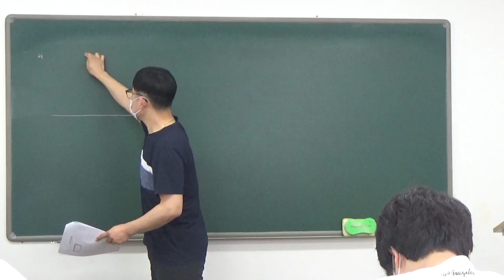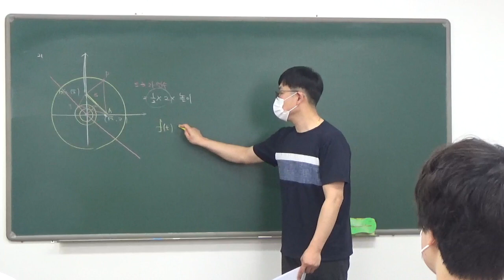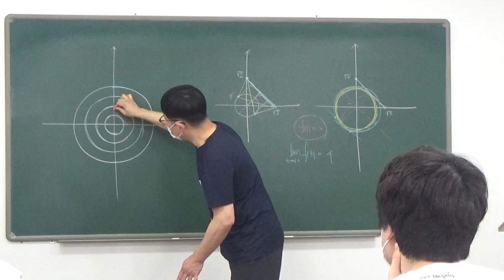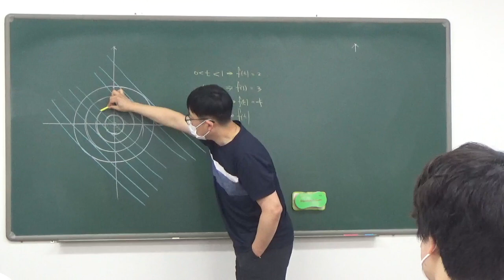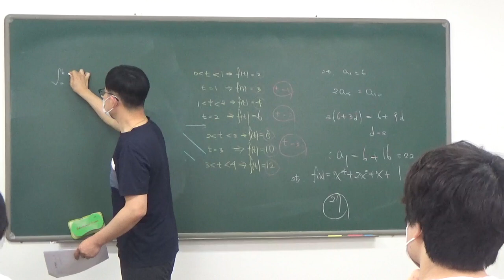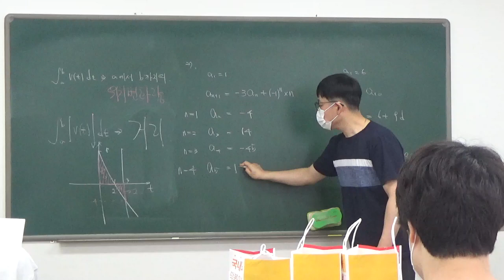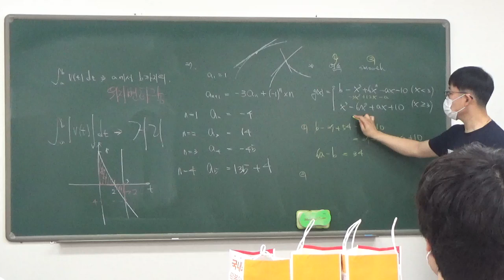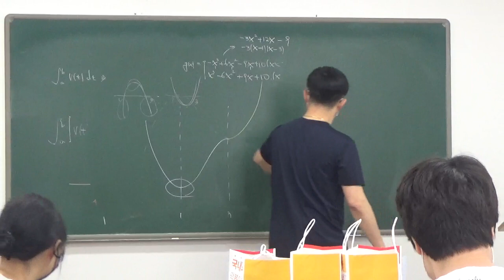고3 문과/ 이과 2반 5월 6일 금요일 신동규선생님